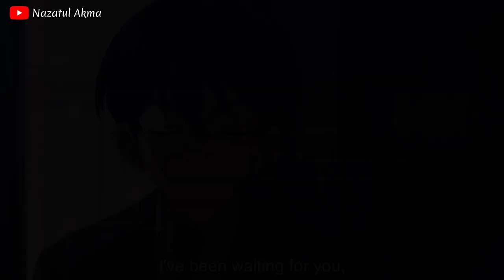Demon Slayer X Tokyo Revengers (Same Voice Actor)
Source: myanimelist

Voice Actor: Demon Slayer - Tokyo Revengers
Hanae Natsuki: Kamado Tanjirou - Kokonoi Hajime
Matsuoka Yoshitsugu: Hashibira Inosuke - Mitsuya Takashi
Kawanishi Kengo: Tokitou Muichirou - Kawata Nahoya
Hino Satoshi: Rengoku Kyoujurou - Kiyomizu Masataka
Sugita Tomokazu: Himejima Gyoumei - Shiba Taiju
Oosaka Ryouta: Gyuutarou - Tachibana Naoto
Takeuchi Shunsuke: Urogi - Suzuki Makoto
Morikubo Shoutarou: Older Brother Spider - Kisaki Tetta
Komatsu Mikako: Susamaru - Shiba Yuzuha
Enoki Junya: Rengoku Senjurou - Inui Seishuu
Shimono Hiro: Agatsuma Zenitsu - Haitani Rindou
Namikawa Daisuke: Haganezuka Hotaru - Haitani Ran
Waki Azumi: Shinazugawa Teiko - Tachibana Hinata